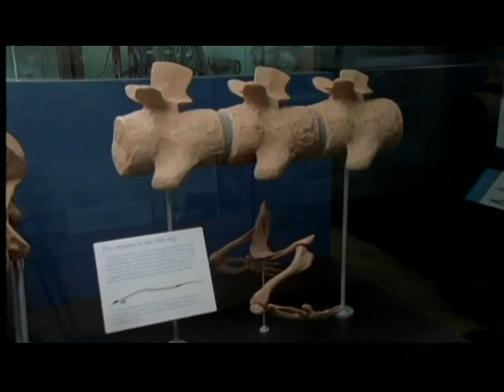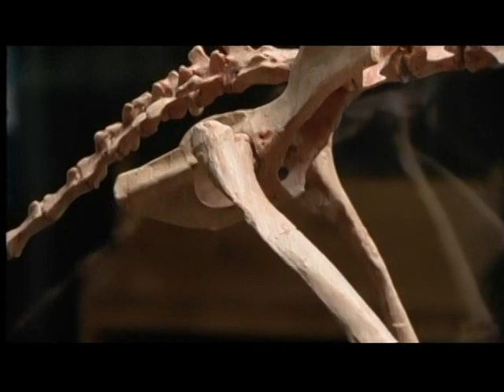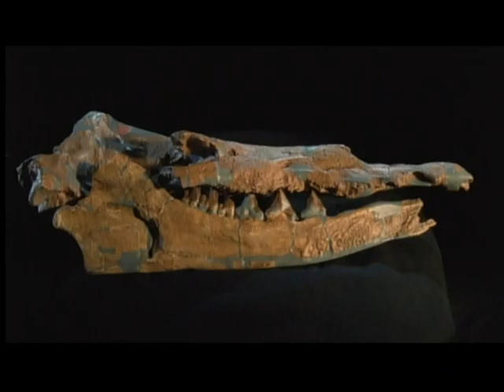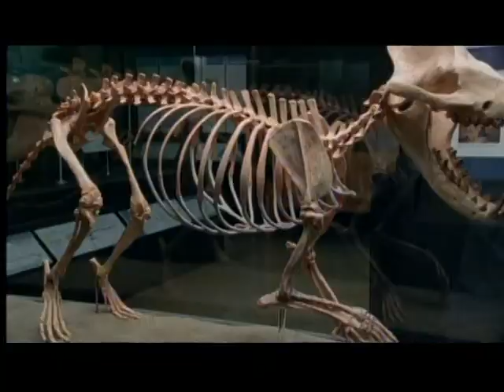2of7 Evolution (Part02) Great Transformations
PLAYLIST for this show

What underlies the incredible diversity of life on Earth? How have complex life forms evolved? The journey from water to land, the return of land mammals to the sea, and the emergence of humans all suggest that creatures past and present are members of a single tree of life.